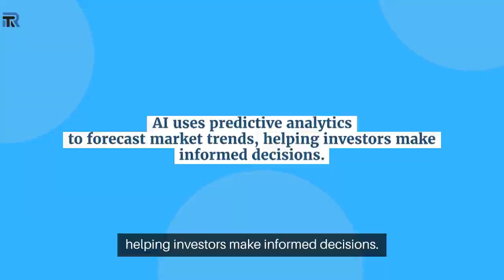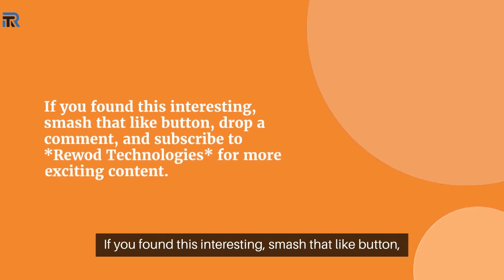Unlocking Finance's Future: AI Revolution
The finance industry is on the brink of a major transformation, driven by the AI revolution in finance. In this video, we explore how AI technologies are reshaping financial services, offering new opportunities for growth and innovation. From AI-driven investment strategies to advanced AI-powered financial tools, the future of finance is being redefined.

Learn how AI is transforming financial analysis, enabling more accurate predictions, smarter investments, and enhanced risk management. We’ll also look at the impact of AI in banking and lending, where automation and machine learning are improving customer experiences and streamlining operations. Whether you’re interested in the future of fintech or how AI is being integrated into traditional financial institutions, this video provides the insights you need.

Stay ahead in the world of finance by understanding how AI is revolutionizing the industry and what it means for the future. Don’t miss out on this deep dive into the future of finance with AI.